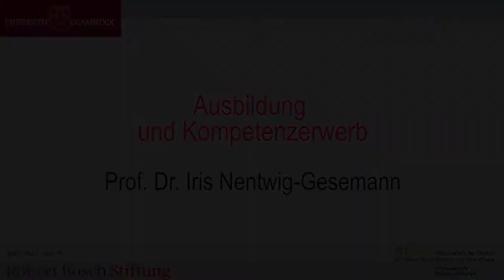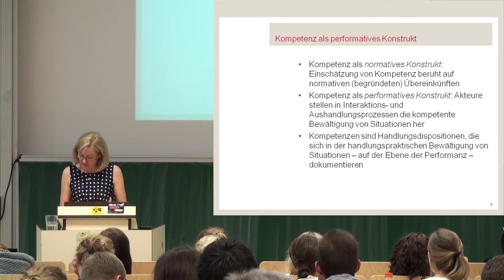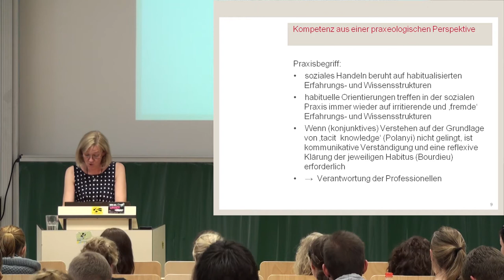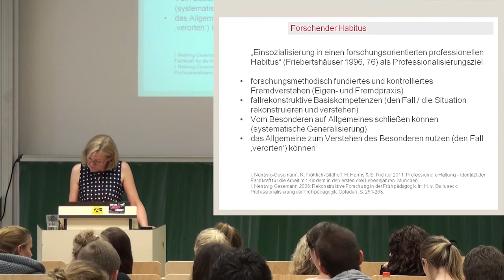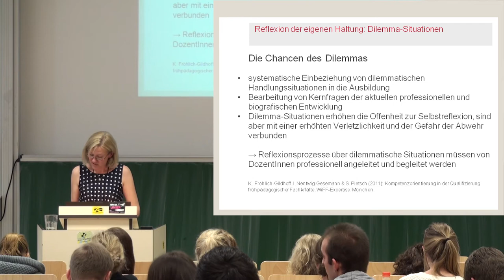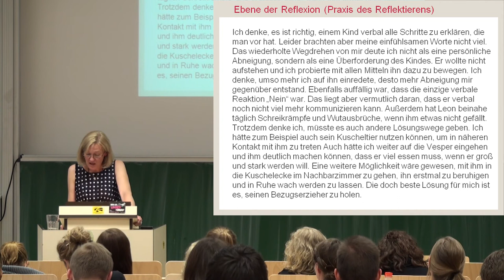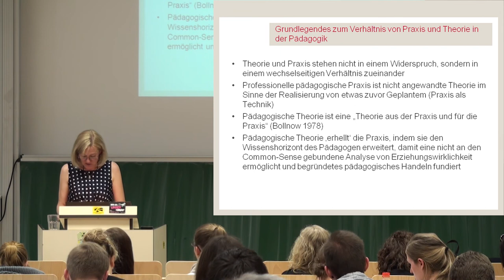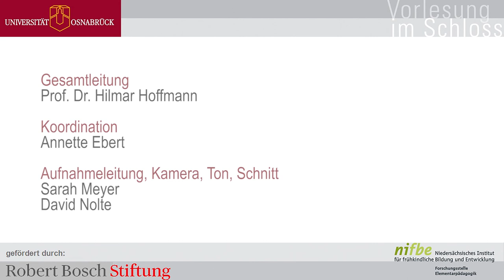Prof. Dr. Iris Nentwig-Gesemann: Ausbildung und Kompetenzerwerb (Vorlesung im Schloss)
In ihrem Vortrag beschäftigt sich Prof. Dr. Iris Nentwig-Gesemann mit dem Thema des Kompetenzerwerbs von Studierenden im Rahmen einer früh- oder kindheitspädagogischen Ausbildung.  Im Zuge ihres Vortrags klärt die Referentin die Kernfragen, was unter Kompetenz verstanden werden soll, wie sich Kompetenzentwicklung vollzieht und welche Rolle der Ausbildung und der damit verbundenen Lehr-Lern-Kontexte und Formate für die Qualität von Kompetenzentwicklungsprozessen zukommen. Dabei geht Prof. Dr. Nentwig-Gesemann zunächst anhand eines Beispiels darauf ein, mit welchen Herausforderungen das Lehren und Lernen verbunden ist, wenn sich aus der Praxis ergebende professionelle Kernfragen bearbeitet werden. Im Anschluss wird ein praxeologisches Kompetenzverständnis sowie ein Kompetenzmodell für das frühpädagogische Feld präsentiert. Schließlich geht die Referentin näher auf die Dimension der professionellen Haltung am Beispiel der Fallarbeit und der Methode der Dilemma-Situation ein und plädiert in ihrem Fazit schließlich für ein integriertes Theorie-Praxis-Verständnis.